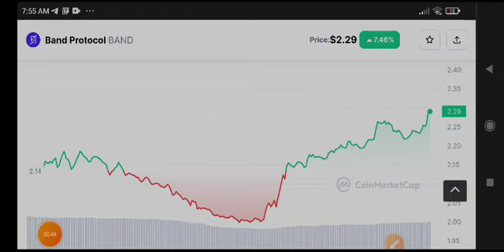Band coin Price Prediction! Band Protocol News Today